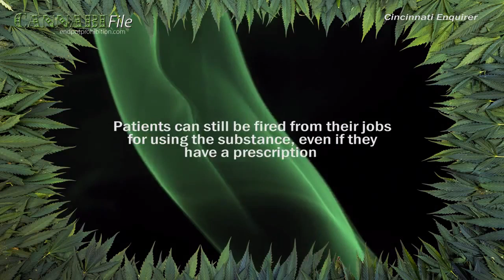Marijuana in Ohio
Information about Marijuana in Ohio